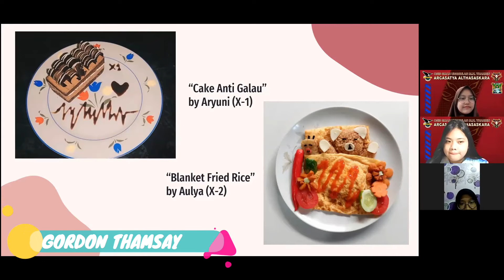Thamrin Sport and Creativity Week (TSC) | After Movie 2021/2022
[𝐓𝐡𝐚𝐦𝐫𝐢𝐧 𝐒𝐩𝐨𝐫𝐭 𝐚𝐧𝐝 𝐂𝐫𝐞𝐚𝐭𝐢𝐯𝐢𝐭𝐲 𝐖𝐞𝐞𝐤 (𝐓𝐒𝐂)]

Pada tanggal 13 dan 15 Desember 2021 seksi K3OR telah melaksanakan Thamrin Sport and Creativity Week (TSC).

TSC merupakan acara Classmeeting yang diadakan SMA Negeri Unggulan M.H.Thamrin.

TSC tahun ini diadakan secara daring mengingat situasi dan kondisi, tetapi tidak mengurangi keseruan dan keantusiasan para peserta.

Kami ingin mengucapkan terima kasih kepada seluruh peserta yang telah berpartisipasi, kepada panitia yang telah menyelenggarakan kegiatan dengan baik, dan kepada seluruh pihak yang telah membantu menyukseskan program kerja ini.